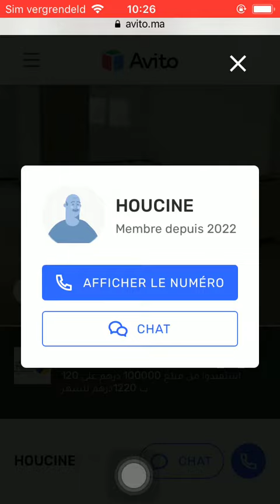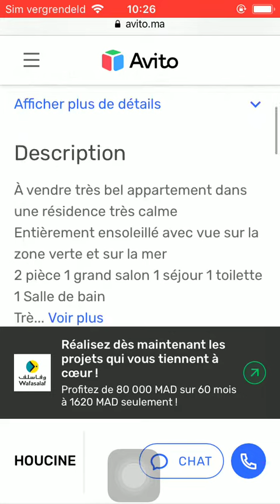House for sale Rabat #423, Huis te koop Rabat, Maison à vendre